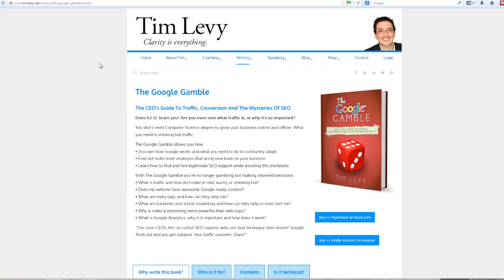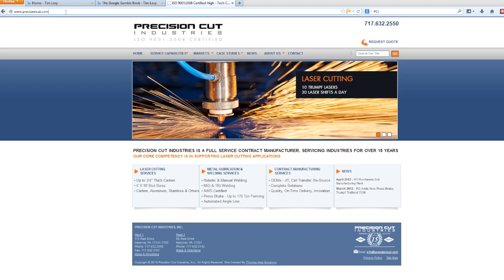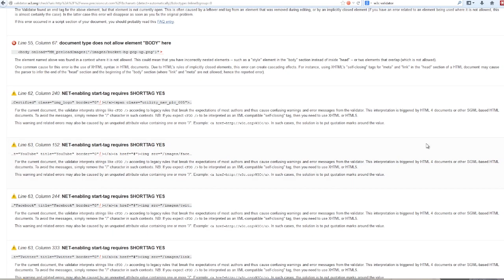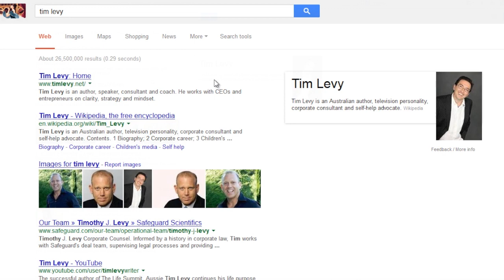W3C Compliance Tutorial - Important Aspect to SEO - How to Find if You Have W3C Compliance Issues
to learn more about how to leverage today's technology to advance your business inexpensively.

W3C Compliance - Important Aspect to SEO - How to Find if You Have W3C Issues

W3C Compliance has to do with how your website looks across browser platforms. It is an important and little utilized technique for improving SEO ranking in search engines. If Google, Bing or Yahoo notice W3C compliance issues with your site, your ranking will likely be lowered. This videos shows you easy ways to find if you have problems with W3C compliance issues.

Tim has written a book called 'The Google Gamble' that tackles this topic

Tim Levy is an author, speaker, consultant and coach. He works with CEOs and entrepreneurs on clarity, strategy and mindset. He routinely speaks for peak organizations like Vistage International, CEOSpace International and Secret Knock. He has a particular focus on web technology and digital content including books, CDs, online training and broadcast television.